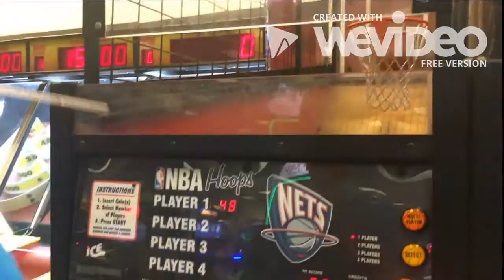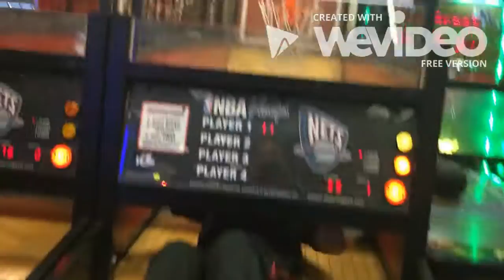EPIC CHUCK E CHEESE VLOG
Just me with my two friends, John and Kevin, being savages at Chuck e Cheese